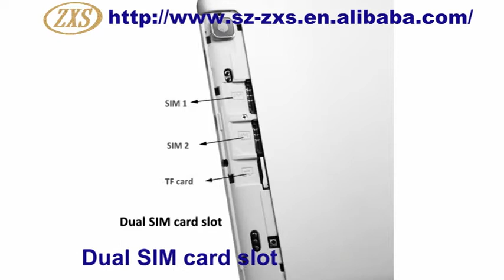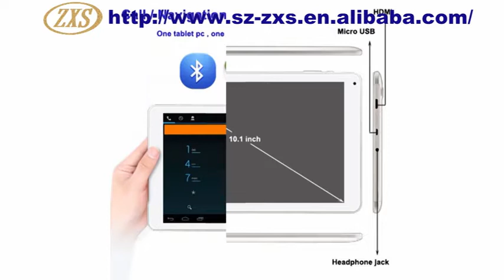10.1 Quad core 16GB 3G Smart Tablet Phone with IPS 1280*800 Dual Camera(2.0MP+5.0MP) GPS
1.CPU: QUAD CORE
2. Storage: RAM 1G/ ROM8G/16GB
3.Display: IPS1280*800
4.Camera(2.0MP+5.0MP)
5.3G smart mobile phone